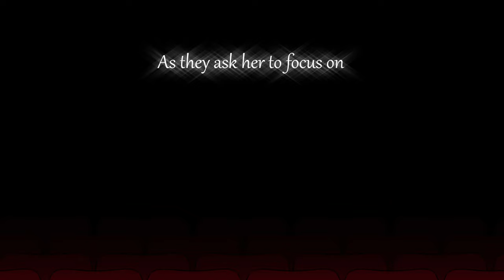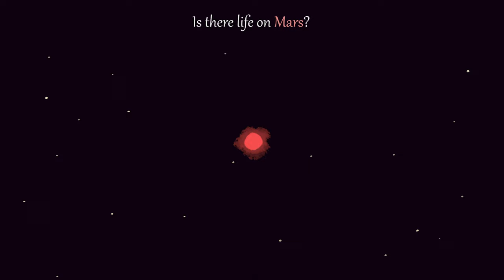Life on Mars? Illustrated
Musical Comic for David Bowie's Life on Mars? (1971).